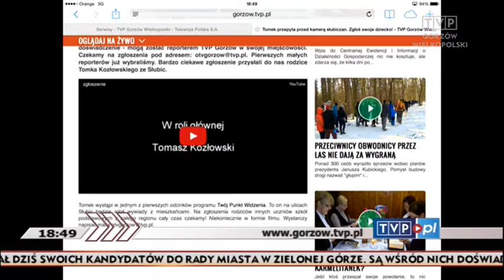11-letni Tomek przepyta przed kamerą mieszkańców Słubic! Zgłoś swoje dziecko!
Dzieci, które zaczynają w piątek ferie nie mogą się nudzić! Zapraszamy przed kamerę TVP Gorzów. W czasie wolnym od szkoły zdobędą ciekawe doświadczenie - mogą zostać reporterem TVP Gorzów w swojej miejscowości. Bardzo ciekawe zgłoszenie przysłali do nas rodzice Tomka Kozłowskiego ze Słubic.